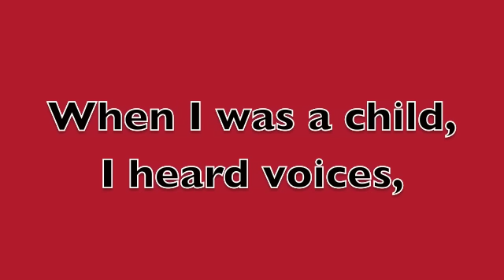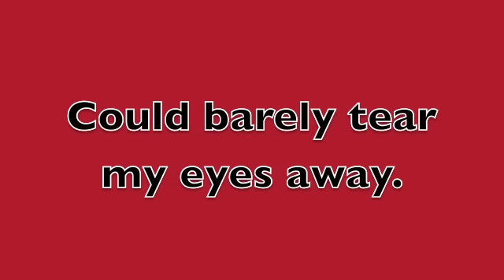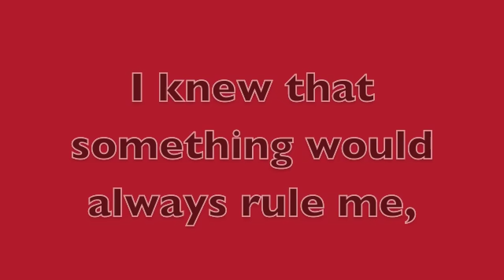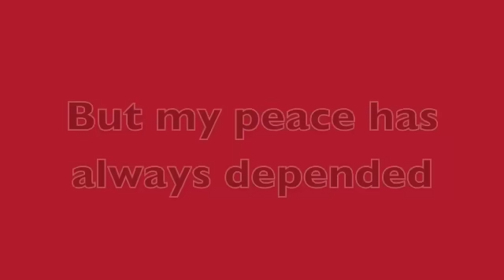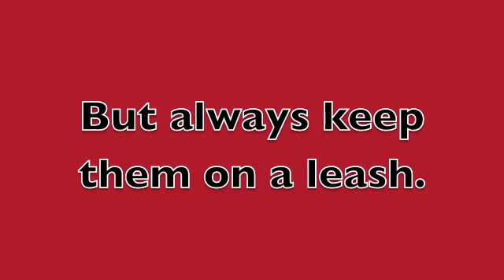Hozier - Arsonist's Lullaby